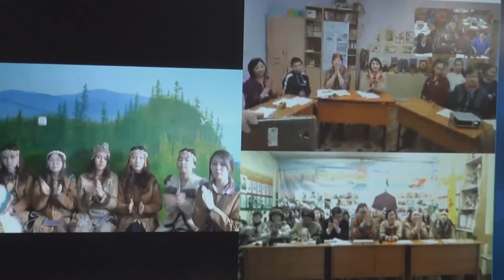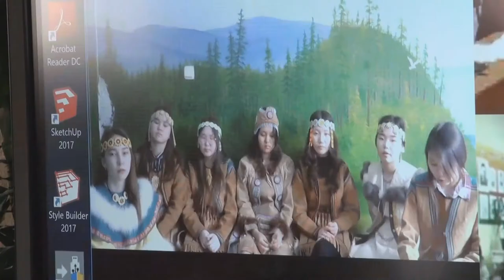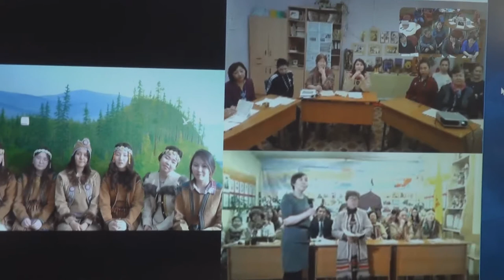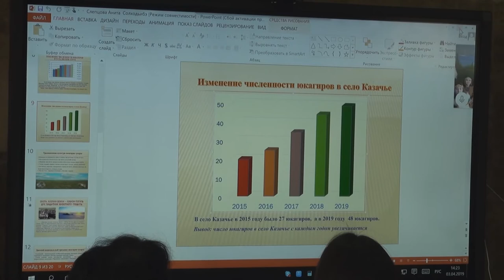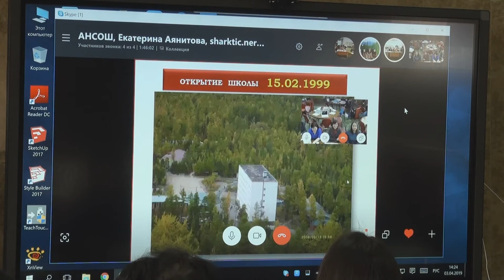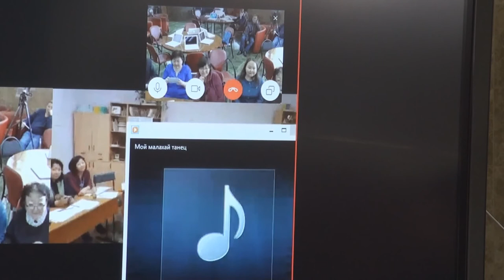Съезд юкагиров - Круглый стол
Съезд юкагиров. Круглый стол. (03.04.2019 г. Якутск)